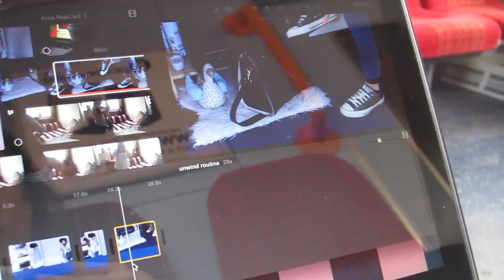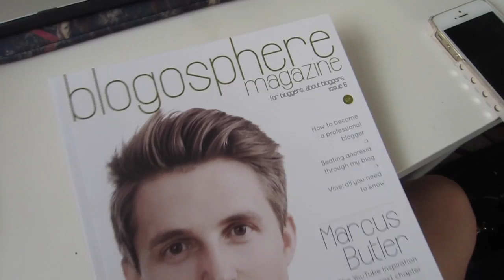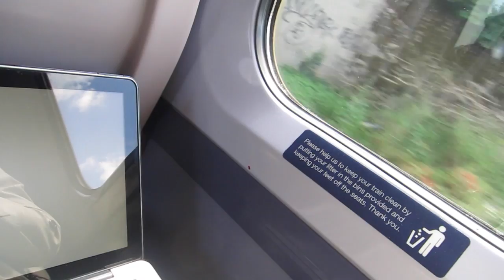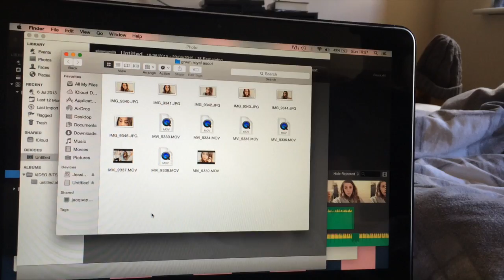Royal Ascot Races + Primark's AW15 Collection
Please vote for me in the Beauty Blogger Awards under 'Best Beauty Vlog' 💜 💜 it only takes a minute and I'd love you forever!!
Not the best edited vlog because I kind of just 'threw' it together so I apologise! Normally, my vlogs are edited in sections every night making them better and I'm kind of annoyed with myself for it!

This week was quite fun despite the bad editing. I had Primark's press day and saw the exciting new Autumn collections, then spent some money in Primark (haul to follow). I've also had an amazing time for Ladies Day at Royal Ascot thanks to Sky Bet, where I won a little bit of money and had an excuse to dress up in a fancy dress.

Last Weeks Vlog:
Most Recent Video (Ways To Style):

[twitter] @coppergardenx
[instagram] @coppergarden

[editing software] iMovie or Adobe Premiere